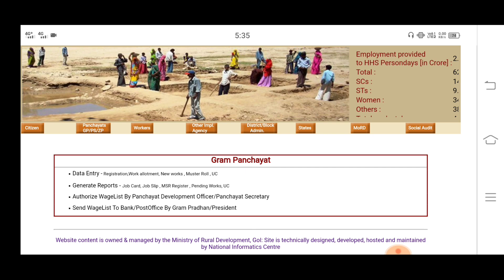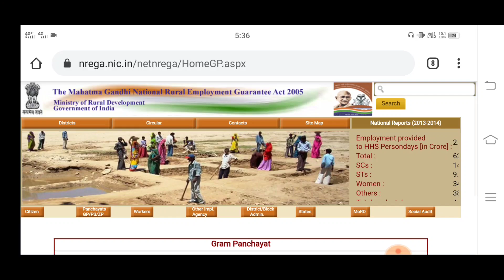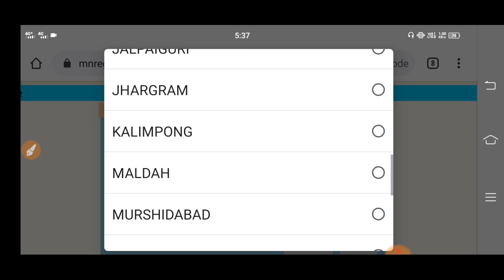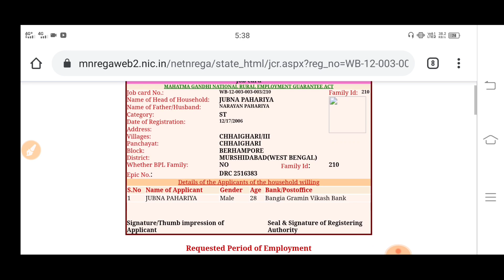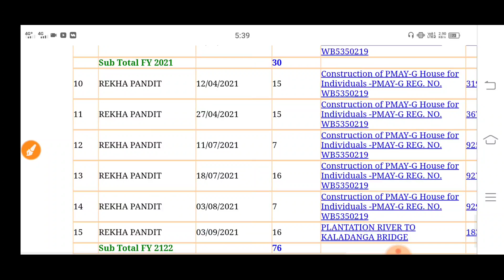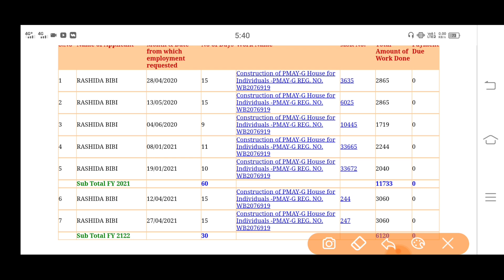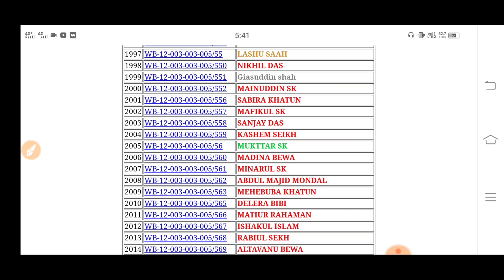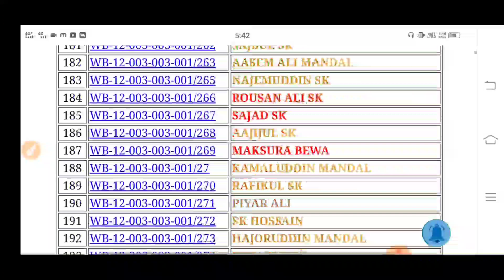জবকার্ড থাকলেই ব্যাঙ্ক অ্যাকাউন্টে দিচ্ছে ৩০০০ টাকা। Job Card status check in 2022।।